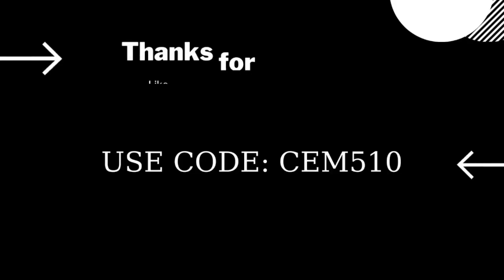Fortnite Item Shop 3 February 2023 Love Is In The Air